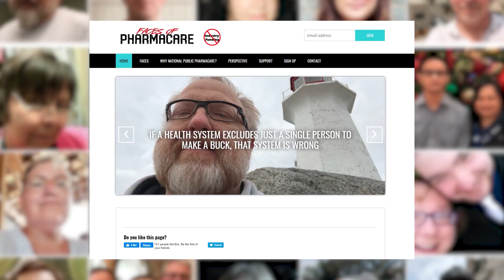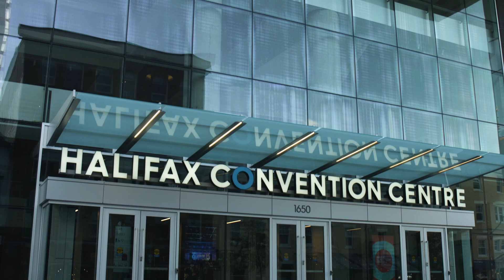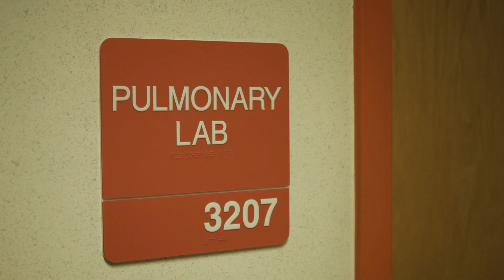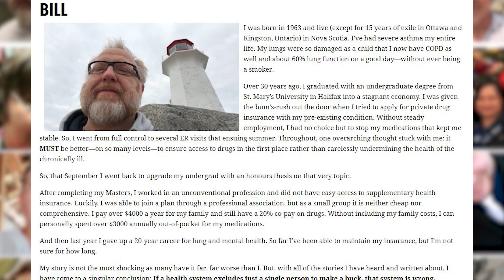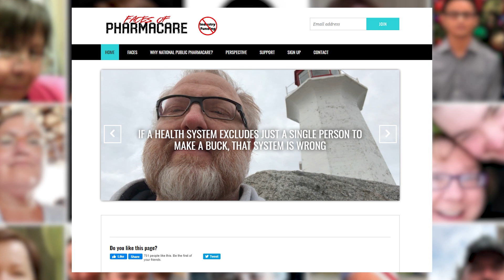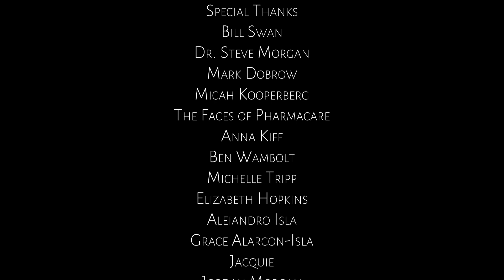Citizens - Season 1, Episode 6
S1/E6: Living with chronic illness takes a tremendous physical, emotional and financial toll. Emily explores the complicated issue of pharmacare in Canada and sits down with Bill Swan, an advocate for patients with chronic illness.

Produced by Winterlight Productions